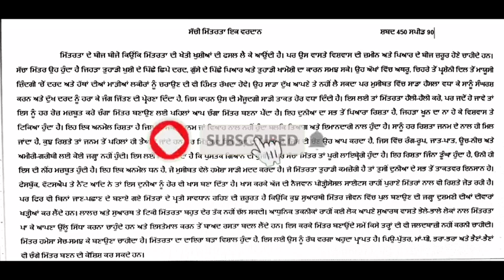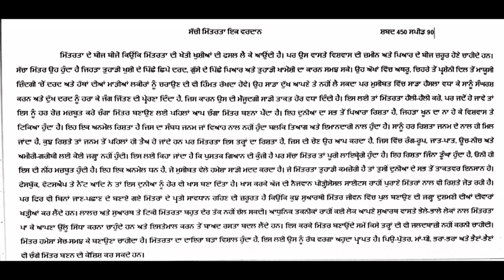punjabi shorthand dictation speed 90 wpm - punjabi dictation words - punjabi dictation software